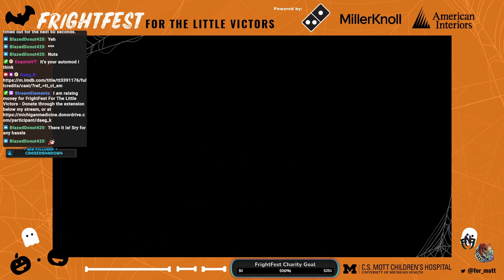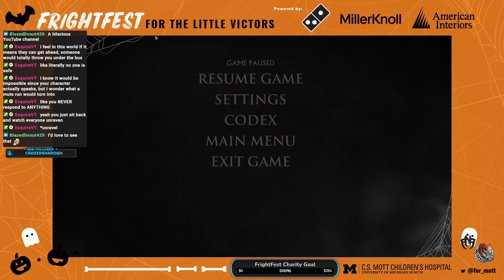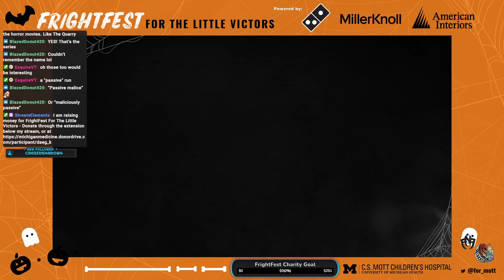the lord of the house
daeg of thrones part 5